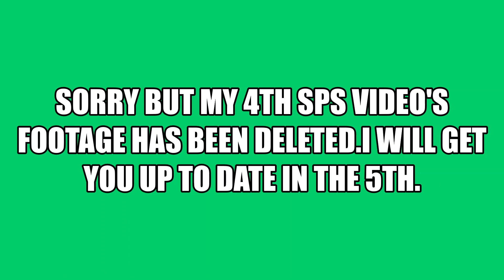Minecraft SPS #4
lol my dad deleted files